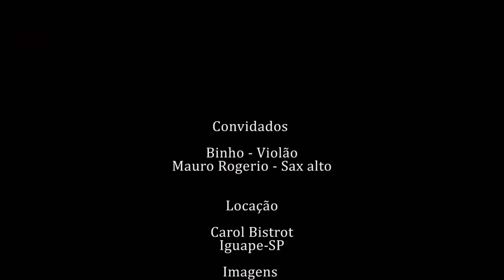Teu Olhar - Netto Pio & Yasmin Farias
musica de Netto Pio gravada em Iguape , no Carol Bistrot com a participação de Binho - Violão e Mauro Rogerio - Sax alto